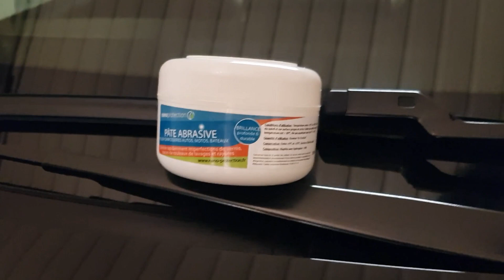[Tuto] Comment Polisher Intégralement sa Voiture ?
► Présentation du Polish Abrasif pour carrosserie de Voiture de NanoProtection

● LIEN DES DIFFÉRENTS PRODUITS ●

● SUIVRE NANOPROTECTION ●

Pâte à rénover - Polish spécial voiture/moto/bateau qui permet d'éliminer les rayures profondes dues aux rouleaux de lavage, accros, etc.

La PATE ABRASIVE est un polish spécialement conçu pour la rénovation des carrosseries voitures, motos et coques de bateaux. Sa formulation permet d’éliminer rapidement les imperfections de vernis, les rayures des rouleaux de lavage et celles dues aux accros (portes d’entrée de la rouille). Avec son effet brillance profonde et durable, ce produit est particulièrement recommandé pour les traitements de carrosseries d’occasion.

Mode d’emploi
Appliquer une petite quantité de PATE ABRASIVE sur notre éponge à polir et polir la surface nettoyée préalablement avec maximum 2.000 T/min. En fonction de l’état de la carrosserie, la pression effectuée, la vitesse de rotation peut être adaptée.

Nous recommandons de commencer le traitement avec une pression légèrement supérieure et avec une vitesse de rotation plus lente. Par la suite, réduire la pression et augmenter la vitesse de rotation jusqu’à obtenir une brillance.

Les derniers résidus de Polish, pourront facilement être éliminés avec notre chiffon microfibre CAR PRO. Les éventuels voiles ou traces de polissage pourront être éliminés facilement avec NanoProtection ANTI HOLOGRAMME .

Surfaces d’utilisation
Carrosseries automobiles, motos, bateaux, caravanes, camping-car, etc.
Propriétés de la PATE ABRASIVE
Élimine facilement les micros rayures avec une granulation de 2,5 millièmes.
Redonne à la surface une brillance profonde et durable.
Élimination rapide des imperfections de vernis, rayures de rouleaux de lavages et légères rayures dues aux accros.
Très économique, se poli facilement.
Important : pour un résultat optimal, il est conseillé d'utiliser une polisseuse électrique orbitale avec nos pads et éponges.